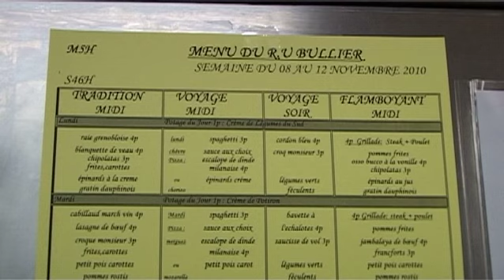Assas WebTV : dans les coulisses des restaurants universitaires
Reportage réalisé par les étudiants du master Journalisme de l'IFP d'Assas